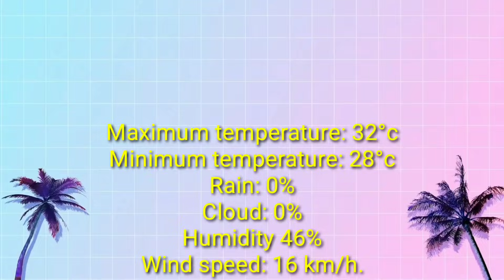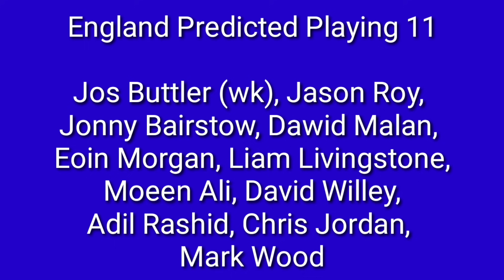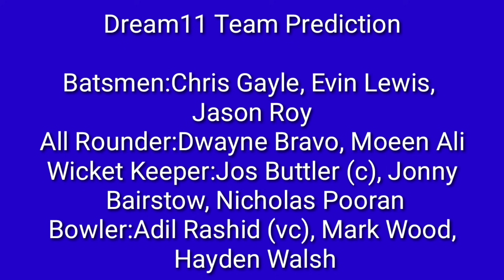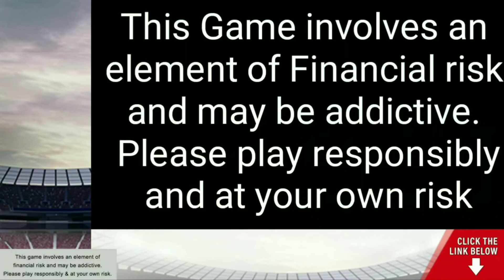T20 WC 2021 Match 14 | ENG vs WI | Playing XI | Dream 11 | Betting Tips | Live Super 12